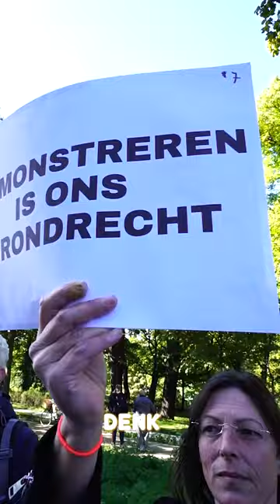🟠👑 Terugblik troonrede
Farid Azarkan  blikt terug op de troonrede tijdens Prinsjesdag. Morgen is er een debat over de plannen van het kabinet voor de komende periode. Benieuwd naar de bijdrage van DENK? Houd dan morgen onze pagina in de gaten!